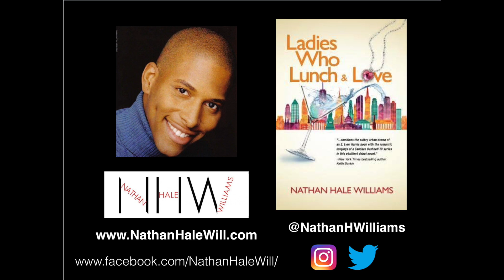OUTspoken: Interview with Nathan Hale Williams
The boys sit down, with author and filmmaker Nathan Hale Williams, to talk about his new latest book 'Ladies Who Lunch & Love.'

Nathan shares behind the scenes stories from the making of his classic films 'The Ski Trip' and 'Dirty Laundry', as well as his experience being black and gay in the film Industry.  Hear what he has to say about working with iconic acting legends, going on tour during the early days of Logo, and what inspired him to change career paths.